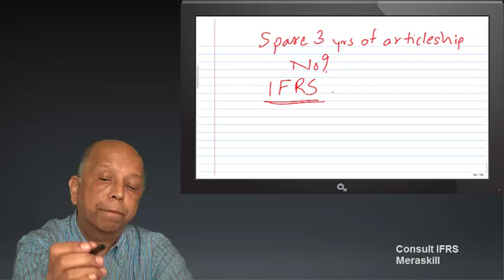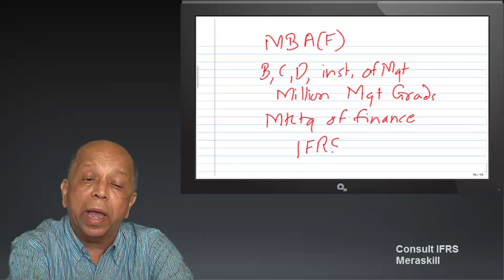Why MBA should do IFRS